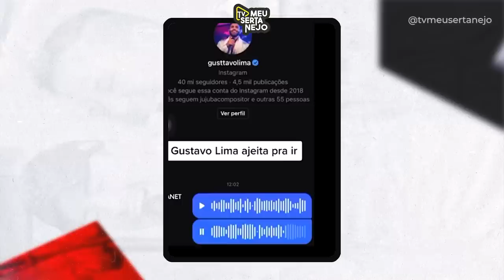VAZA ÁUDIO de PROPOSTA INUSITADA de SHOW para GUSTTAVO LIMA e VIRALIZA!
GUSTTAVO LIMA recebe PROPOSTA INUSITADA de SHOW e VIRALIZA! VAZA ÁUDIO!